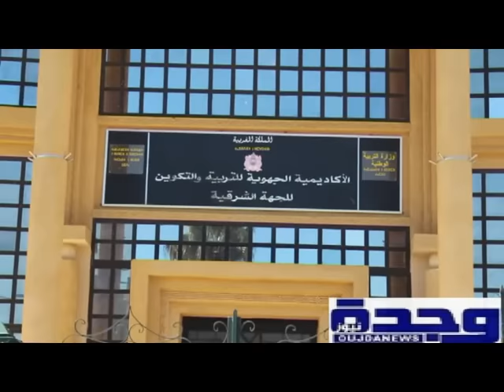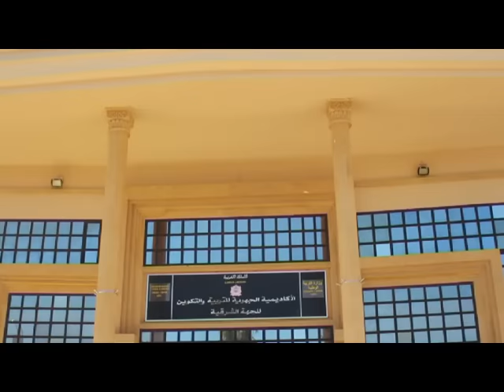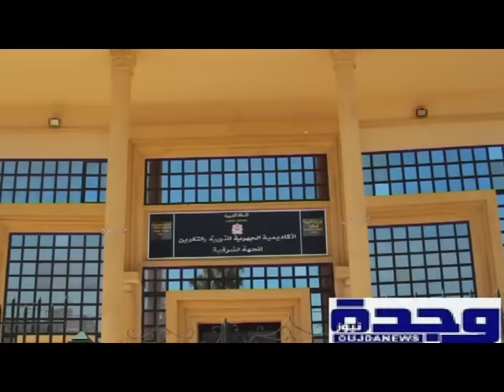les profs stagiaires crient leurs droits